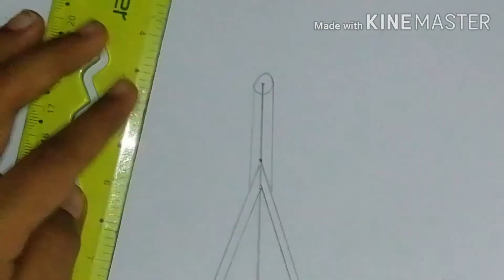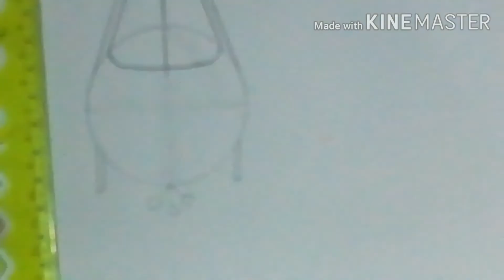How to draw aktara